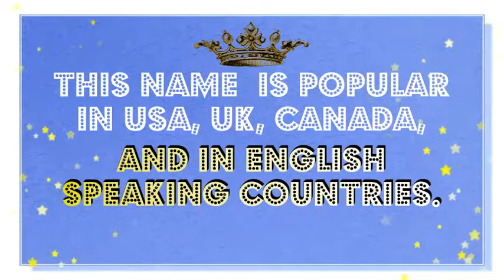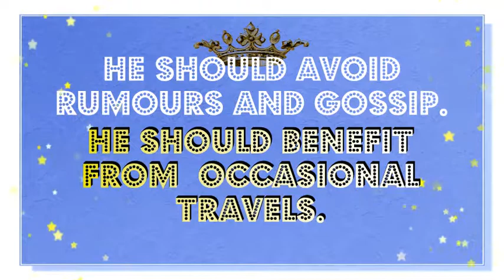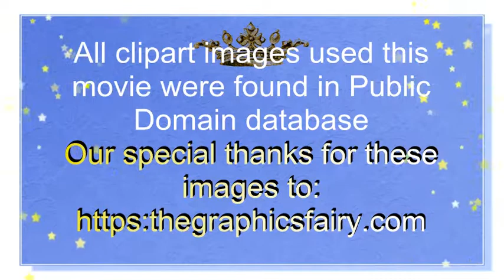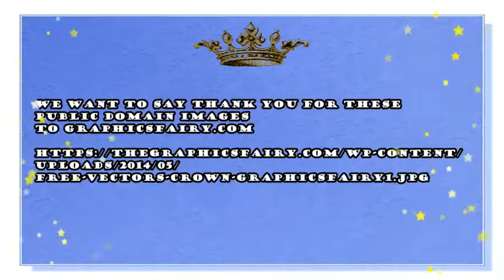MEANING OF THE NAME KAMERON, FUN FACTS, HOROSCOPE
Meaning of the name  Kameron. What is the meaning of the baby name Kameron?
Kameron is  theunisex  baby name for a baby boy. It originates from the Scottish  word, which means “ crooked nose”. Name  Kameron is popular  in USA, United Kingdom,  Scotland, Ireland and in other English speaking countries.  It is also quite often used in Australia, Canada and New Zealand. Name Kameron is a N#252  name in USA.
Famous bearers of this name are:
K. Loe, American baseball pitcher
K. Bink, American dancer
K. Couch, American dancer
Kameron Monet, YouTube star, beauty and lifestyle vlogger
Kameron Lester,YouTube star, lifestyle vlogger
Do you want to know what are the lucky colors of clothes and the lucky days for a person with the name  Kameron? What are the lucky jewels for this  girl or boy? Then you are in the right place. We present  Kameron name horoscope. We have created a horoscope for the baby name  Kameron. This horoscope is based on numerology – an old system that associates the letters of the name with the numbers. This numerology system may also sometimes be called nameology. This system believes, that every letter in the name can tell something about your character and may help you to find out the best skills for you to exceed in. We think that this system may be of some help for every person. Especially, if you want to have some insights into the certain personality traits, that may be influenced by the sounds and letters of this particular name. That is why we made this movie- horoscope. We also hope that such insights may be of some help during your pregnancy while in choosing a perfect name for your baby, finding a perfect gift for your bundle of joy, or simply choosing the colors for your baby’s clothes, toys, nursery, jewels, or furniture.  In this particular horoscope you will find what professions may be lucky for  Kameron, what flowers will make or him or her  happy, what are his or hers lucky gems, and so much more.  You will be surprised, to see what a special person  Kameron  is.  We hope that this name horoscope will give you some insights about the meaning of this wonderful and beautiful vintage name. We also hope that our movie will give you the answers to almost all the questions about this name in particular. We collected fun facts about this name and analyzed it with the help of numerology system.  In this movie you will find numerological analysis of the baby name  Kameron  and you will also see what personality traits letters and sounds of this name may enforce.